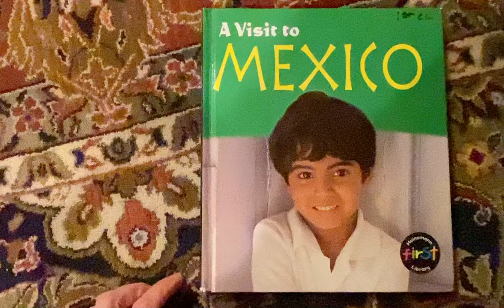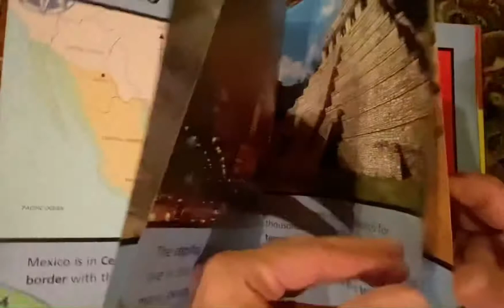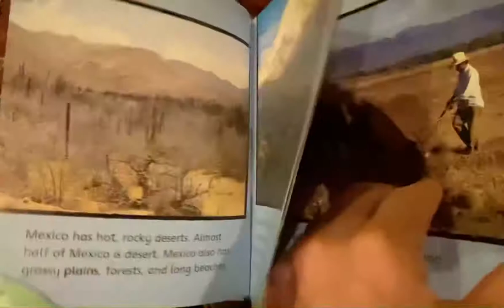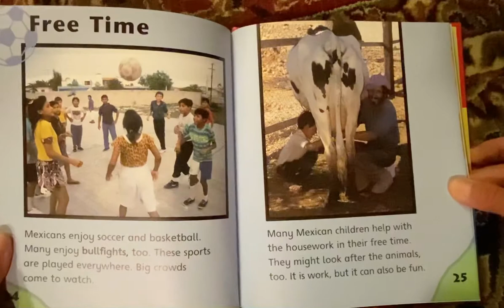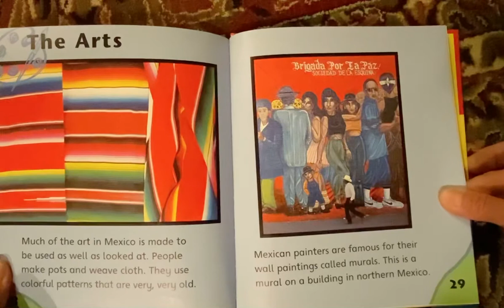A Visit to Mexico